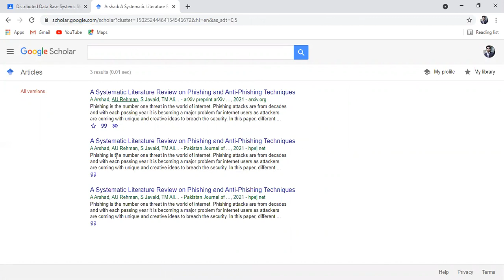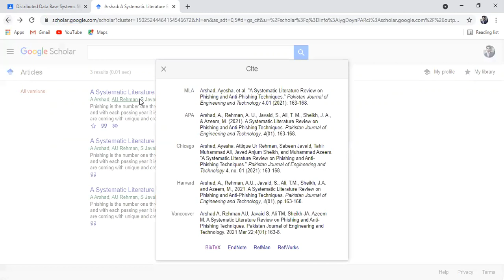How to cite a research paper